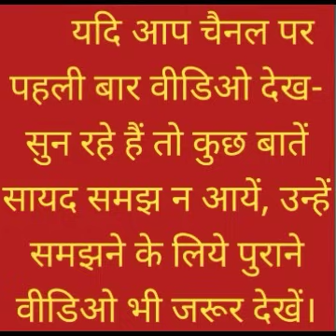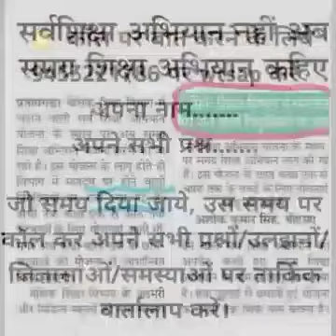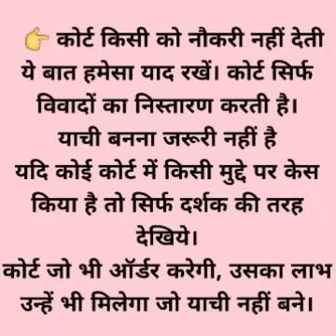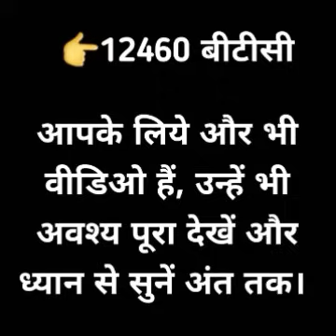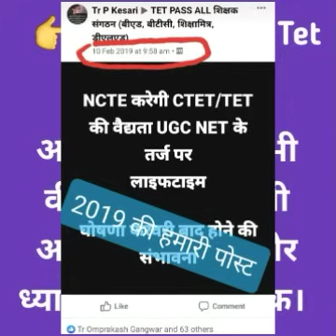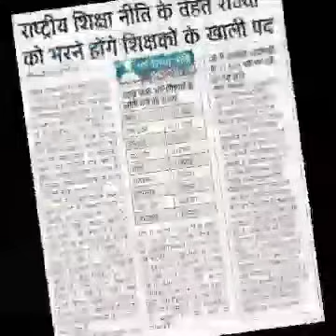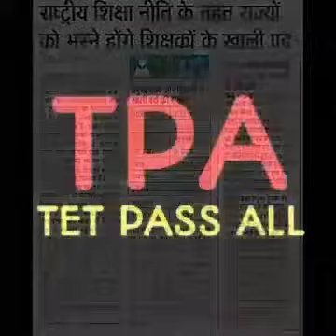बधाई! NIOS D.El.Ed. B.Ed. D.El.Ed. TGT PGT आने जा रहा HECI